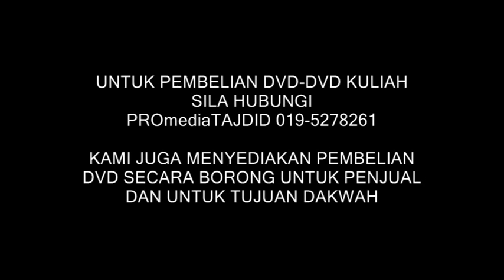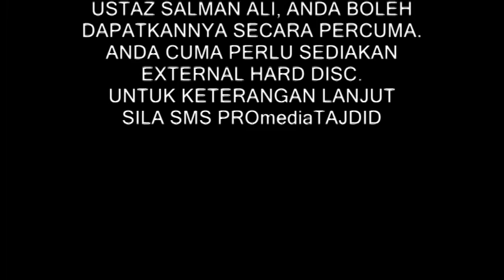27-06-2013 dr asri zainul abidin, tipu daya dajjal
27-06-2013 dr asri zainul abidin, institut qayyim pulau pinang, tipu daya dajjal